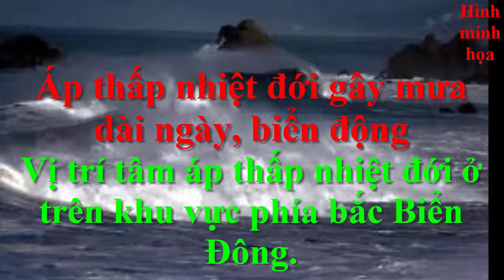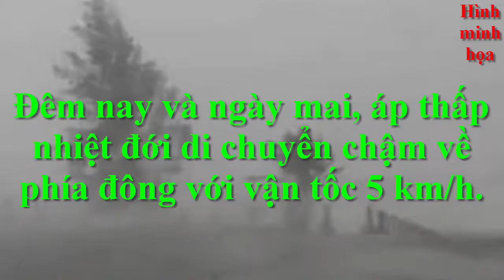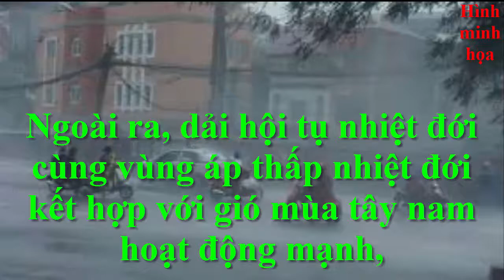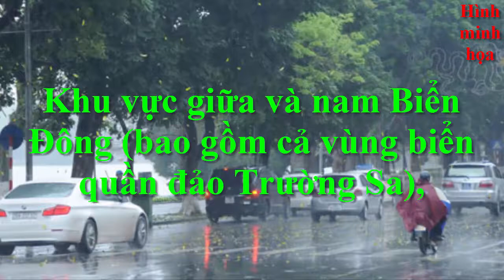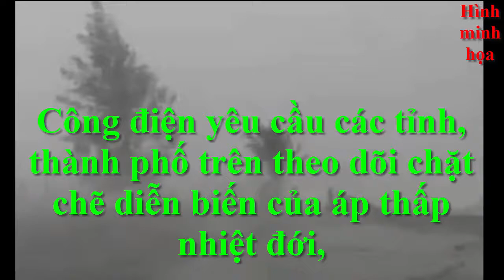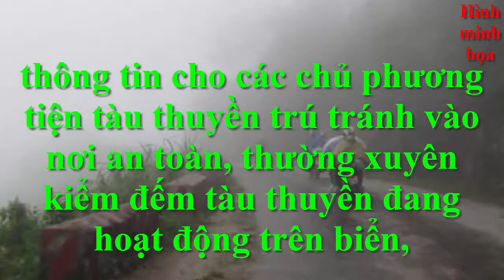Mới|Tiếp tục xuất hiện áp thấp nhiệt đới trên Biển Đông-ngày 20-7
- Công an Hà Giang khám xét nhà ông Vũ Trọng Lương-Vụ sửa điểm thi THPT quốc gia 2018 tại Hà Giang